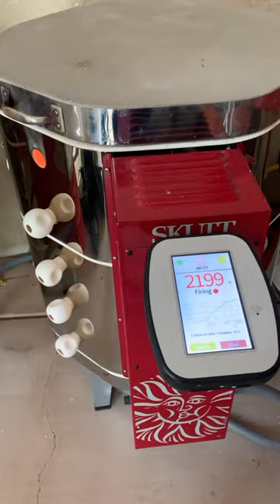How I press a lavender flower into clay to create a ceramic dish with a ladybug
Whenever I see ladybugs, they always give me a  spark of positivity and the feeling of something good to come. When I see them in my garden, I’m doubly happy because I know they’re one of the keys to keeping my garden healthy and balanced. What do ladybugs remind you of? Childhood? Wishes? Messages from loved ones?
On this ceramic dish, I pressed a lavender flower into clay and then added a tiny sculpted ladybug. The ceramic piece is painted with stains and underglaze, covered in clear glossy glaze, and fired in my kiln, with a real gold accent added to the rim in a separate firing. It’s a special little spot for small treasures.
Don’t confuse native ladybugs with the more orange colored invasive ladybeetles. Native North American ladybugs don’t smell, don’t come inside, and are a huge benefit to the garden. My native ladybugs have 9 spots - as the ones do here. I feel pretty grateful when I see them among the plants in my garden because they are great natural helpers, keeping aphids and other pests in check. For a couple of decades, we have bought and released them into our yard every spring (right before sunset after misting the plants since I heard the ladybugs are more likely to stay around that way).
Right now lavender is still blooming all over my garden and I’m dreaming of seeing ladybugs soon.
goodluckcharm ladybug artprocess starttofinish ceramics handmade ceramic jewelry dish or incense dish decorated with lavender flowers and a tiny red ladybug, handpainted and kiln fired pottery